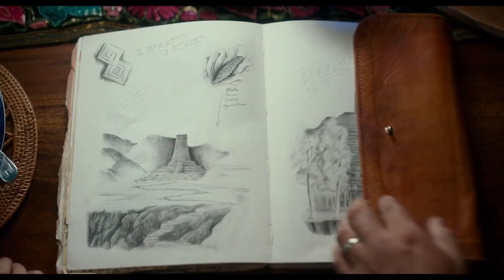Dora and the Lost City of Gold - Official Trailer